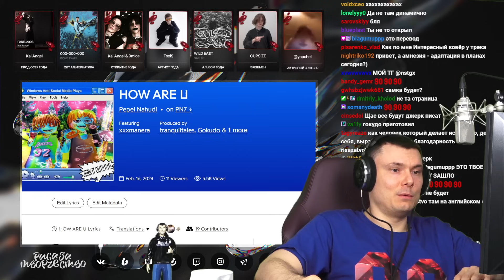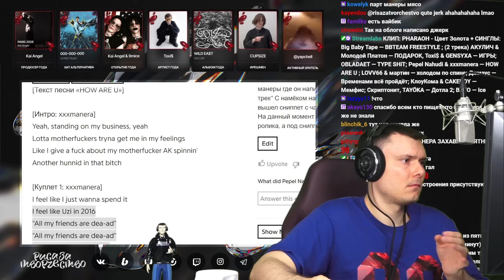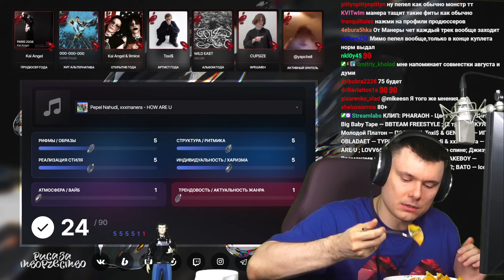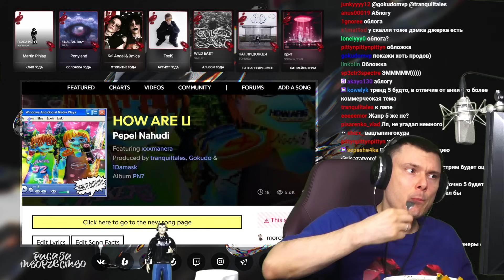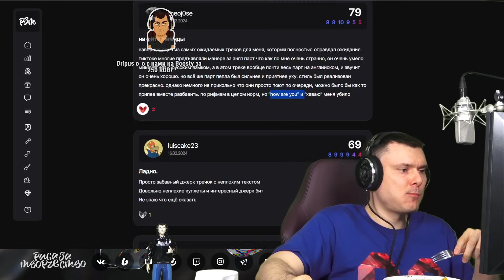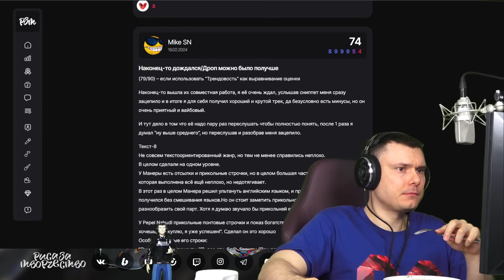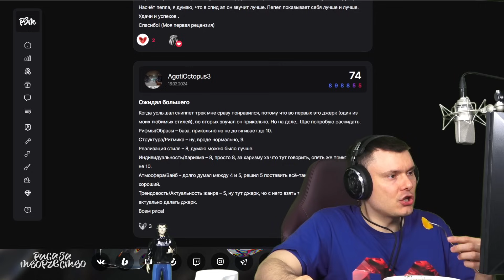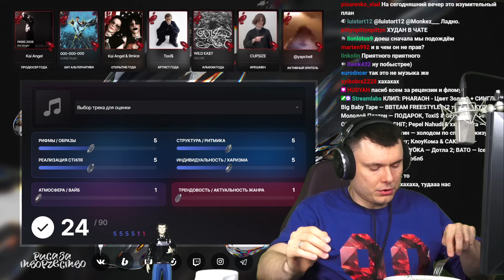Pepel Nahudi & xxxmanera - HOW ARE U | Реакция и разбор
Разбор трека Pepel Nahudi & xxxmanera - HOW ARE U от "Риса за Творчество" (Реакция)